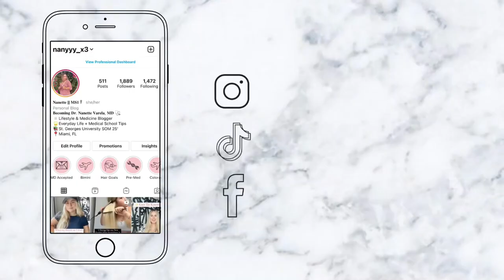Welcome to my Medical School Journey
Welcome to my very first YouTube video welcoming you to my medical school journey. I will be blogging about how to succeed in medical school, life as a medical student & so much more.